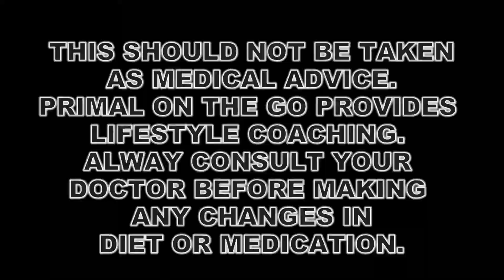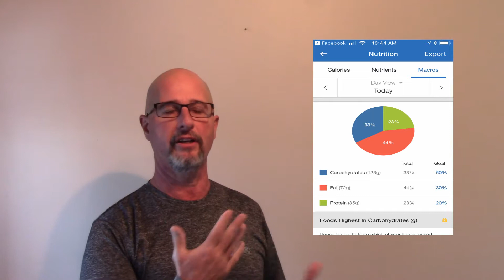What is Primal?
Dan describes the Primal lifestyle and a little about Primal on the Go and how we can help you live the healthy life you deserve. Could this be the way to start the 1st year of the rest of your life?